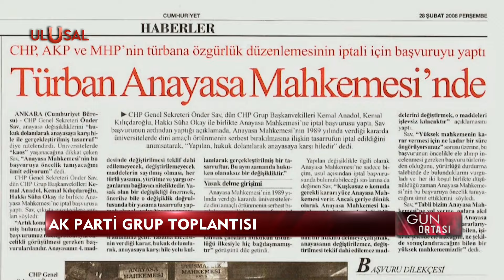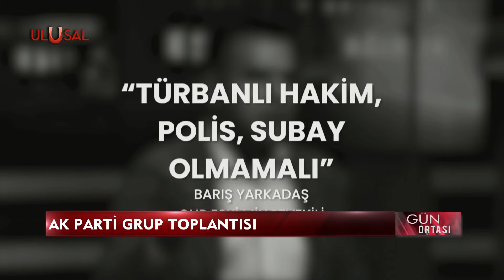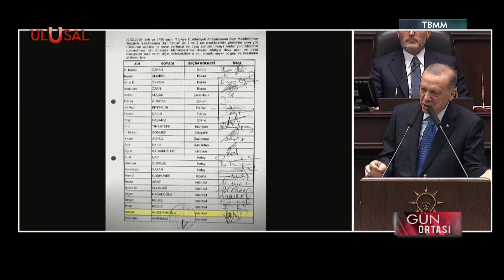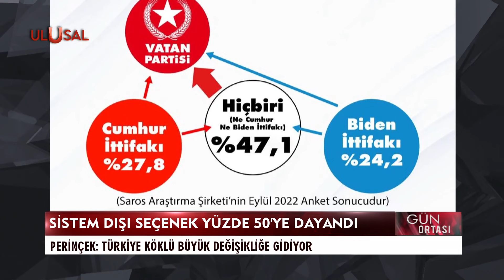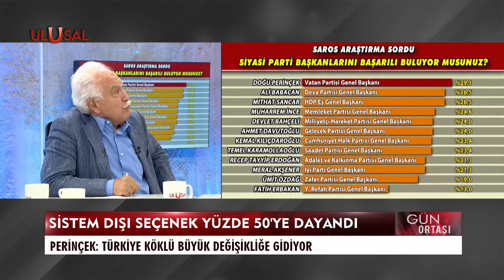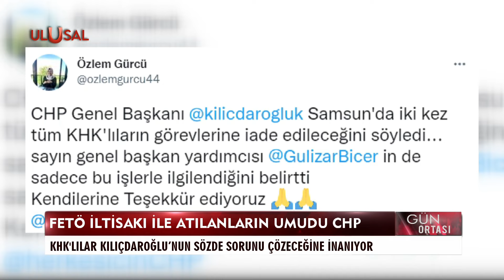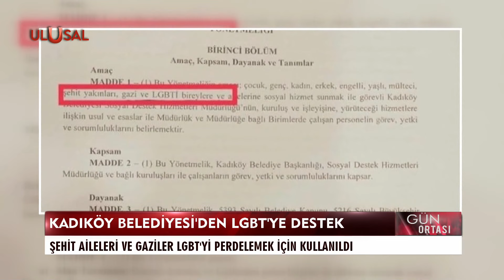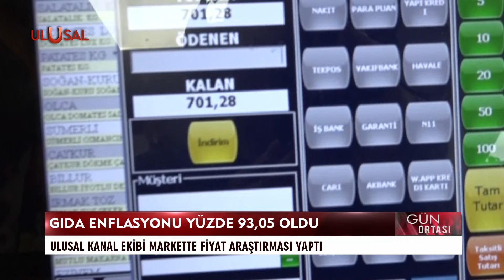Gün Ortası - 5 Ekim 2022 - Yeşim Eryılmaz - İsmet Özçelik - Enver Görmez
Uzman ve konuklar:

• Aydınlık Gazetesi Ankara Temsilcisi İsmet Özçelik
• Vatan Partisi Malazgirt İlçe Başkanı Enver Görmez